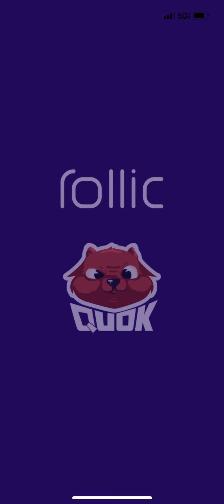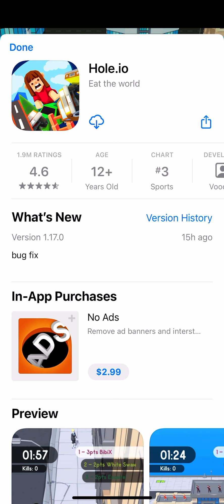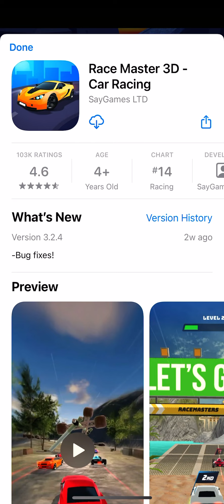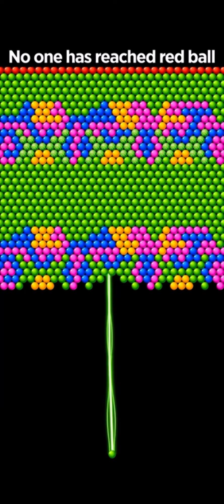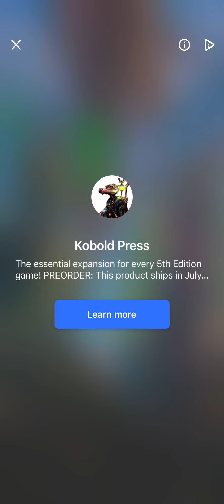Giant Metallic Flubber Blob Runner 3D Walkthrough Gameplay